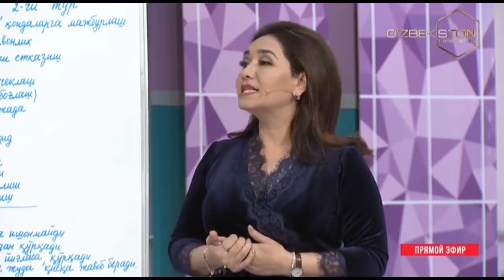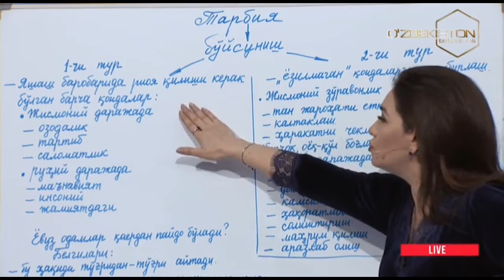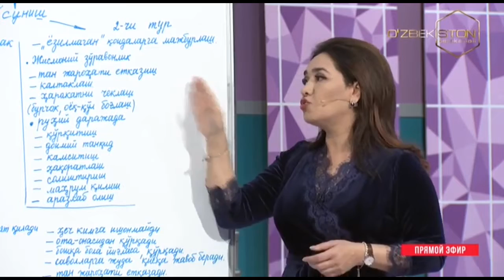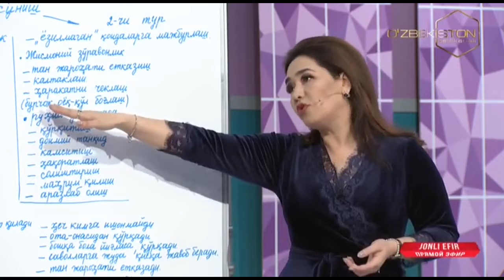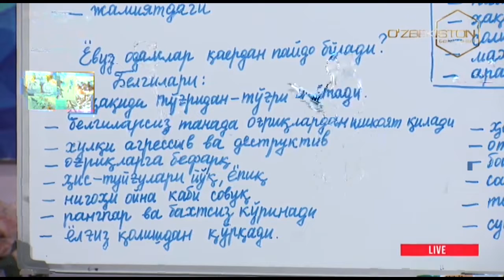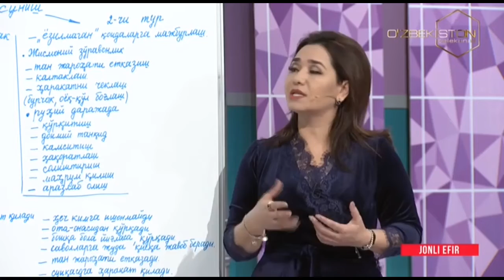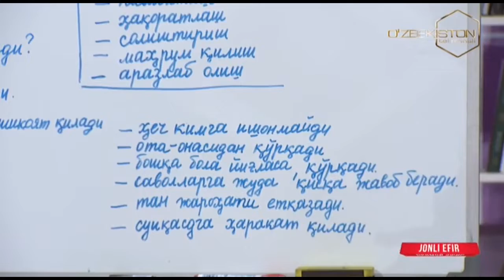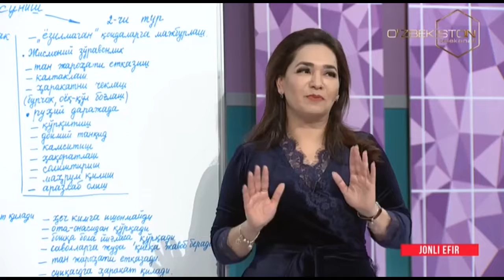Oydin hayot! | Оилада болага зўравонликни оқлаш мумкинми? [06.01.2020]